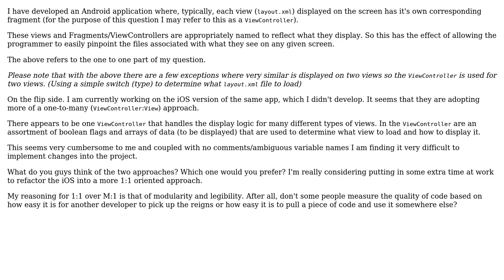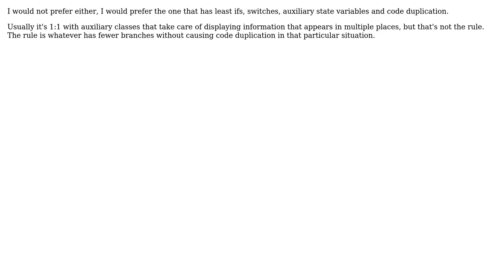Views : ViewControllers, many to one, or one to one? (4 Solutions!!)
Views : ViewControllers, many to one, or one to one?

With thanks & praise to God, and with thanks to the many people who have made this project possible! | Content (except music & images) licensed under CC BY-SA | Music | Images & others | With thanks to user Ramzi Kahil user Martijn Pieters user jim user Jan Hudec user Caleb and the Stack Exchange Network Trademarks are property of their respective owners. You are responsible for your own actions.